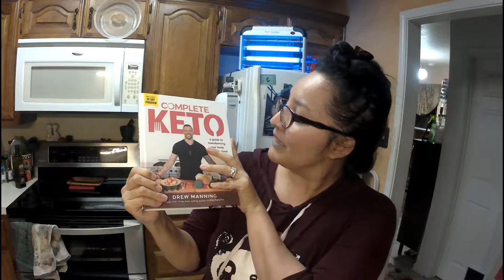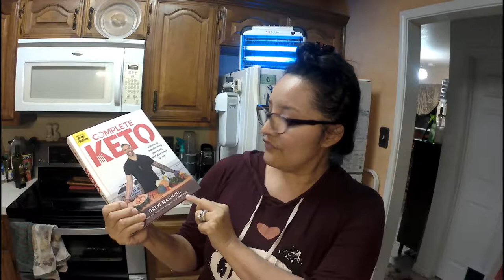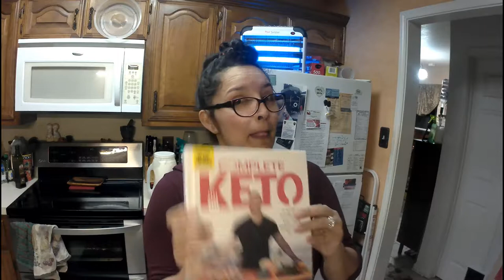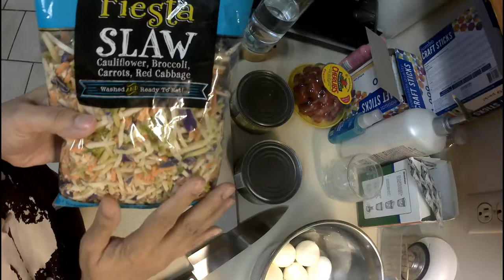Starting my Keto Diet, Complete Keto by Drew Manning & Tuna Broccoli Recipe & about my channel lchf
I'm so excited to start my knew Keto Diet, Low Carb Diet and LCHF diet. I'm using Drew Manning's book along with recipes but will be doing my Malibu PIlates chair and Lastics stretching.
I caught that I misspelled hair.
I'm very excited to start Complete Keto by Drew Manning. He literally walks you by the hand, giving you a meal plan with beautiful pictures for every recipe in his book, along with exercises to do.
This is the best Keto Book I've seen, he also discusses the importance of meditation and positive affirmation. I couldn't agree with him more, I'm so excited to get started!
I'll talk about the cookbook, what my channel is going to be about and I make  a fast Tuna Broccoli Salad recipe.
This is an ideal salad when you are in a rush and or want something simple, quick and easy and delicious. If you don't like tuna, this isn't for you.

Recipe:

2 cans of 12 oz Tuna in Olive oil
5 boiled eggs chopped
1 bag of broccoli coleslaw 12 oz
1/2 of mayo
salt and pepper to your liking

This is a super easy, quick Keto broccoli and tuna recipe, or lchf low carb high fat broccoli and tuna recipe